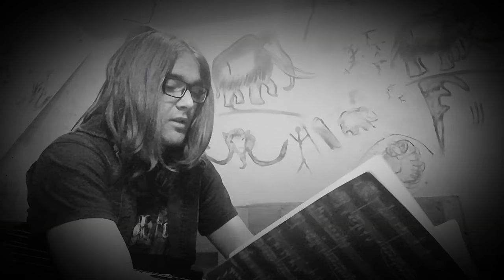Basszus gitár megint 🤗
Ha tetszett akkor mindenképpen érdemes feliratkozni erre a csatornára